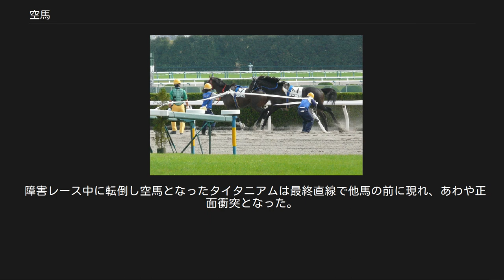空馬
空馬（からうま）またはカラ馬とは、騎乗者（騎手、馬術選手など）が騎乗しているべき馬が、何らかの理由により騎乗者が落馬した際の馬の状態を指す。
 ゴール前を通過する空馬 コースを逆走する空馬 競馬や馬術競技における騎乗者は簡素な鞍や鐙に架かっているだけであるため、馬がバランスを崩した場合や体をのけぞらせたりした場合、いとも容易に落馬が発生する。
そうして落馬が発生した競走馬は鞍上に人が乗っておらず、人による制御が行われない空馬となる。
 競馬の競走中に空馬となった場合は、馬はその場に停止したり馬群と離れて逸走したりそのまま走ったりと様々な状態となる。
 カラ馬がそのまま無人で走り続けた場合、競走馬は落馬した地点で競走中止の扱いとなり、仮にそのまま先頭でゴール入線しても1着にはならず、賞金の支払いや勝馬投票券（馬券）の払い戻しなどは一切行われない。
ただし2016年までは落馬した地点で再騎乗するか、騎乗後に落馬した地点まで引き返せば競走続行が可能であったが、2017年以降はこれが認められなくなったため、この場合でも競走中止となるようになった。
 カラ馬は騎手が制御している状態ではないため、カラ馬が他馬の妨害を行っても騎乗停止などの制裁の対象とはならず、一方で妨害された競走馬にも救済措置などは行われない。
特にカラ馬は鞍上の制御を失ったことで予想外の動きをしかねないため、接触および多重落馬の恐れがあり大変な危険を伴うことから、カラ馬が発生した場合、他の騎手は極力カラ馬の影響を受けないよう細心の注意を払ってレースを行う。
 一方で競走前（発馬機からのスタートが行われる前）にカラ馬が発生した場合は競走中止とはならず、再騎乗してレースに参加した場合は通常通り賞金や馬券の配当なども行われる。
但しカラ馬がコース内外を放馬し結果として馬体の疲労が著しくなった場合は、馬体検査を行った後に競走除外となる場合がある。
この場合は競走中止ではないため、そのレースの競走終了後（厳密にはレース成立確定後）にそのカラ馬が関わっている馬券がすべて返還となる。
 また競走終了後にカラ馬が発生した場合も馬体検査等が行われないだけで、競走前のカラ馬と同様にその馬は競走中止の扱いとならず、馬券の対象となる順位で入線していた場合は通常通り配当金の払い戻しが行われる。
 カラ馬は障害飛越時に落馬することが多い障害競走でしばしば見られるが、平地競走でも特にバランスを崩しやすいスタート前後に騎手が落馬することが多い。
 空馬を確保する係員 カラ馬が発生した場合、基本的に騎手もしくは付き添いの厩務員が速やかにハミや腹帯を捕まえることで馬を確保することが出来る。
但し馬が暴れたり逸走したりした場合は放馬となり、カラ馬は鞍上が無人のままで暴走を始める。
競馬場内でカラ馬が発生した場合は競馬場の従業員が捕獲作業を行うことになる。
競走開始前にカラ馬が発生した場合はこの捕獲作業が行われるため、カラ馬が確保されるまで競走は開始されない。
逸走状態のカラ馬の捕獲は大掛かりになるため、カラ馬が発生した場合はしばしば競走開始時間の変更が行われる。
 競馬場外でカラ馬が逸走を始めた場合は一般人に著しい身の危険が生じるため、競馬関係者のほかに警察や保健所が出動してカラ馬の捕獲作業が行われる。
 カラ馬は騎手の制御がないため、大外に膨らんだりするなど効率の悪い走行ラインとなりがちであるが、一方でカラ馬となった競走馬は騎手を乗せていない分だけ軽量な状態での走行となるため、しばしばレース中の他の競走馬よりも早くゴールを駆け抜ける場合がある。
 ポルトフィーノは2008年のエリザベス女王杯で武豊をスタート直後に振り落とし、カラ馬のまま先頭で入線しており、これはグレード制施行後のGI競走における唯一の「カラ馬の1着入線」となっている（記録上は「競走中止」）。
このほか天皇賞・秋を制したギャロップダイナは1985年の札幌日経賞にてカラ馬の状態で1着入線を果たしている。
 またノボリハウツーは2007年2月24日の阪神競馬場での障害レース中に空馬のままゲートの開いていた競馬場の場外へ逃走し、翌日のスポーツ新聞の一面に取り上げられている。
 障害レース中に転倒し空馬となったタイタニアムは最終直線で他馬の前に現れ、あわや正面衝突となった。